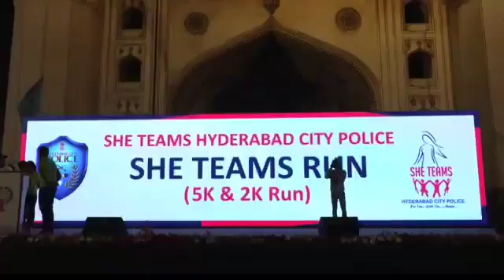SHE TEAMS 5K,2K RUN-2020 HYDERABAD POLICE